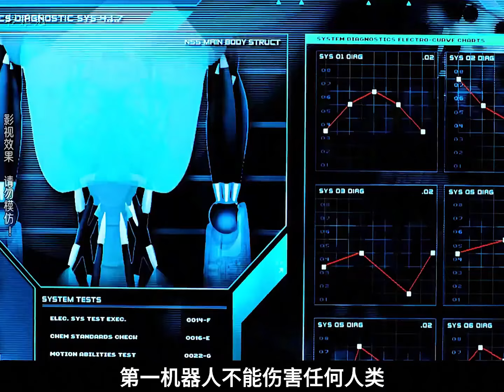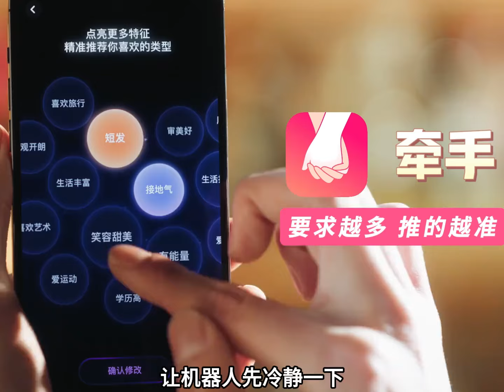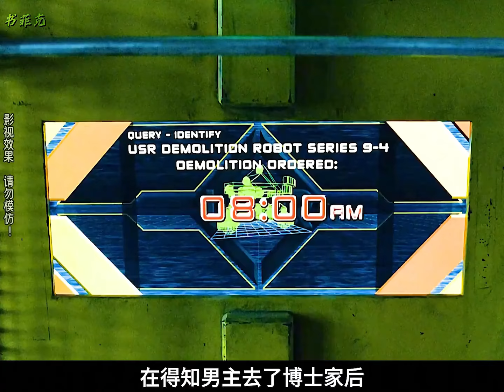壹口氣看過瘾【完整版】《機械公敵》當人工智能覺醒了自我意識，會發生什麽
莫莫影視解說會多多更新更多高分電影解說！
Momo Film and Television's explanation will update more high-score movie explanations!